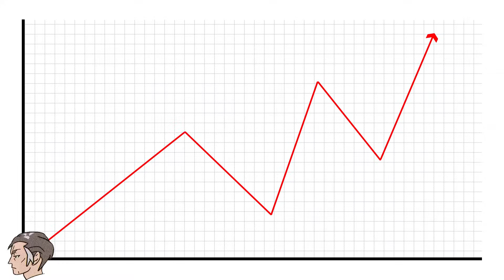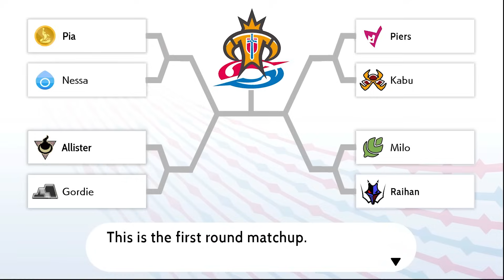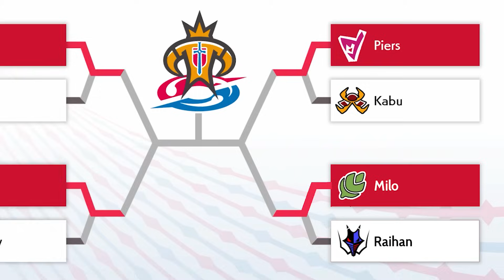Could Milo Actually Become Champion?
Could Milo, the first gym leader from Pokemon Sword and Shield, be able to win against all the other Gym Leaders, Rose, and Leon in order to become Champion? In this video I play through Pokemon Shield as the friendly farmer, using his post game Champion Cup Rematch team, to see just how far he can get!

This is a direct follow up to "Can Allister Become Champion", check out the previous video in the series

Credits:
Art by Spuddie

Voice Acting:
Gym Leader Milo:  @ArtemisMyths
Gym Leader Allister:  @Aderan_ Gaming
Lovestruck Applin Guy:  @Alphastar716
Chairman Rose:  @Captain Astronaut
Gillian the Reporter:  @Vicvillon
Cam the Cameraman:  @aSquidMin